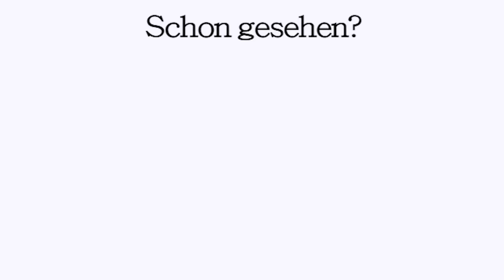5 Dinge, die ich nicht mehr kaufe Teil 2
In diesem Video zeige ich euch 5 Dinge, die ich nicht mehr kaufe. Ich überfalle euch nicht mit 20 wahllosen Dingen, sondern habe mir gezielt 5/6 Dinge rausgesucht, die nicht an den haaren herbeigezogen sind. Daher bekommst du in diesem YouTube Video konkrete Tipps für mehr Nachhaltigkeit und Minimalismus 2022. Diese 5 Dinge kannst du sofort ausmisten. Daher bekommst du hier sinnvolle Tipps und Tricks für jeden, der gerne ein minimalistisches Leben hätte und gerne zum extrem Minimalisten werden möchte. Einfach Leben und Geld sparen war mit dem ausmisten dieser 5 Dinge noch nie so einfach. Nach dem Aussortieren ist ein minimalistischer und nachhaltiger Lebensstil für dich komplett normal. Wenn du also zum Minimalist werden möchtest, dann helfen dir diese Vorteile sehr. Egal, ob du noch Anfänger oder schon Fortgeschrittene bist, in diesem Video bekommst du die richtigen Tipps zum nachhaltig konsumieren. Wer nachhaltig im Bad sein möchte oder nichts mehr kaufen möchte, der ist hier genau richtig. Warum Minimalismus? Die Antwort findest du in diesem Video. Nur was ich mag, daher erzähle ich euch heute welche Dinge ich für ein minimalistisches und nachhaltiges leben nicht mehr brauche. Zero Waste und weniger oder eher nicht mehr kaufen? Dann bist du in diesem Video genau richtig. Wenn du schon immer dein Badezimmer oder deine ganze Wohnung richtig ausmisten wolltest, dann findest du in diesem Video einige Dinge, die sofort weg können. Wer also seine Finanzen besser in den Griff bekommen möchte, schafft es mit diesem Konsumverzicht auf jeden Fall spielend leicht. Minimalistisch aussortieren und aufräumen war noch nie so einfach um glücklich und zufrieden einen entschleunigtes Leben und einen entschleunigen Alltag in Kombination mit Slow Living zu haben. Daher, entschleunigen war noch nie so einfach wie wenn man weniger Dinge besitzt, um die man sich kümmern muss. Mit diesem Video ist ausmisten leicht gemacht.